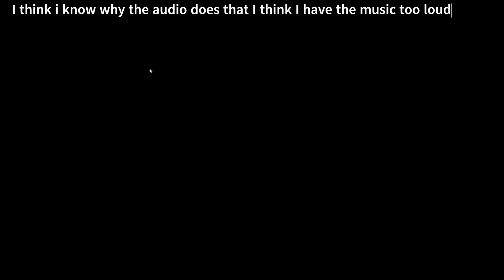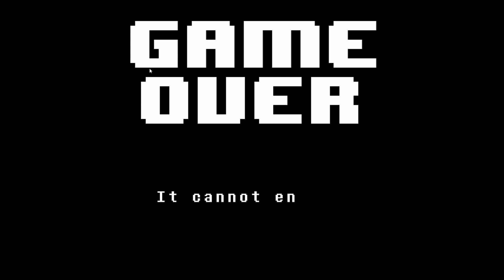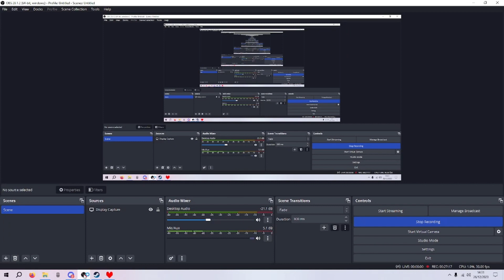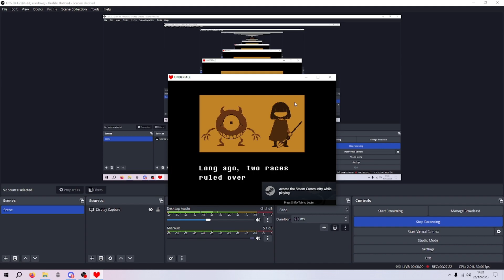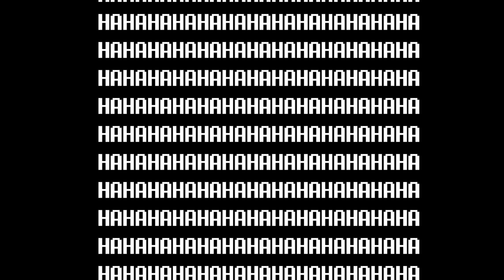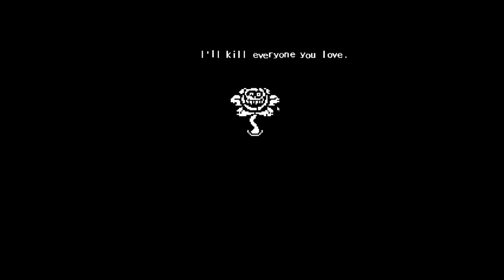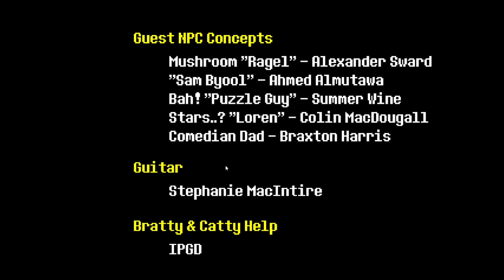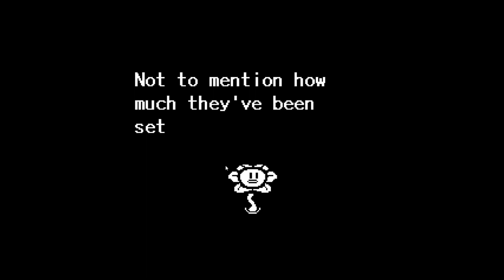Undertale Pt 10 ASGORE